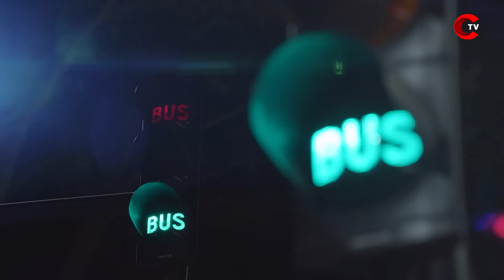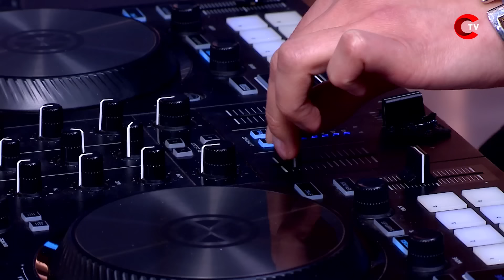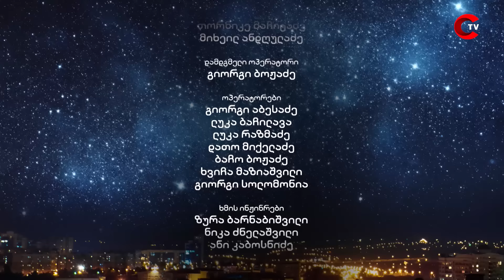ილო ბეროშვილის ღამის შოუ - ეპიზოდი #04 | სეზონი #04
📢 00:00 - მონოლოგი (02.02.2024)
🎭 10:25 - ირაკლი კობახიძე ავლიპ ზურაბაშვილთან
🎤 14:35 - ტრულაილა ტროლები და რუსის ქალები
🤵 18:39 - სტუმრად: ნიკა გვარამია